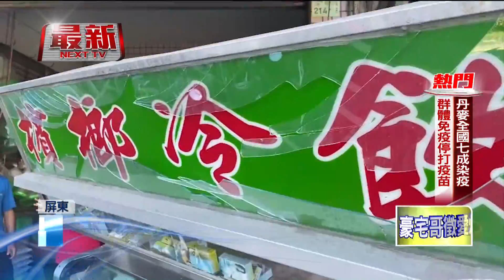酒駕又打瞌睡！ 車輛撞攤販失控翻覆 民眾怒斥：真是不應該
屏東縣九如鄉發生一起車禍意外，駕駛喝酒開車結果打瞌睡，車輛失控沿路衝撞路邊攤位還有招牌，車子也翻覆在馬路上，駕駛沒有受傷自行爬出車外前往報案，受害店家因為攤位毀損無法做生意，知道他酒駕肇事後也痛罵，真是不應該。